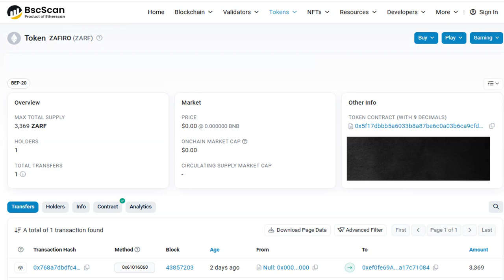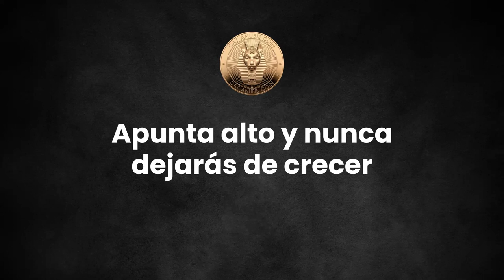👉 Token ZAFIRO (ZARF) 👉 Precio ZARF: 100 USDT 👉 Precio RECOMPRA 300 USDT 👉 REGALO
👉 Token ZAFIRO (ZARF)

👉 Max Total Supply: 3,369 ZARF
👉 Precio ZARF:  100 USDT
👉 Compra mínima 1 Token ZARF

👉 Regalo de ZAFIRO por la compra de 69 $ZARF

👉 Proyecto 👉 ZAFIRO
👉 Si quieres participar contáctanos: